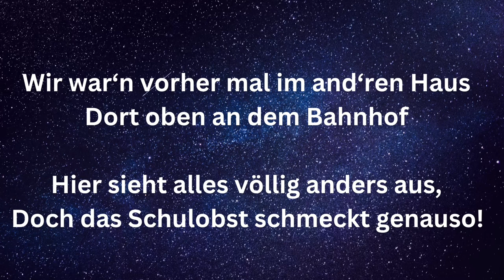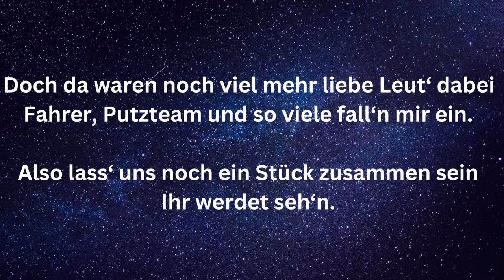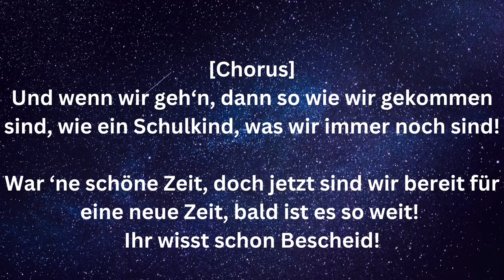Abschlusslied der 4.Klässler der Johann-Peter-Hebelschule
Liebe 4. Klässler der Johann-Peter-Hebel-Schule,

Dies ist euer Abschlusslied! Ich freue mich sehr, dass es uns gemeinsam gelungen ist, den Text umzuschreiben und einzusingen.

Hoffentlich nehmt ihr eine große Portion Freude und Motivation aus dem Musikunterricht mit in eure nächste Schule.

Ich freue mich sehr, euch alle irgendwann und irgendwo mal wiederzusehen.

Alles Gute für Eure Zukunft,

Eure Frau Batt 🎶❤️